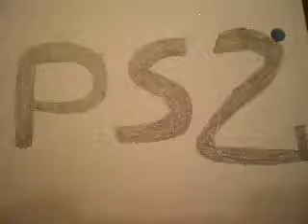vote for a Spiderwick Chronicles, The